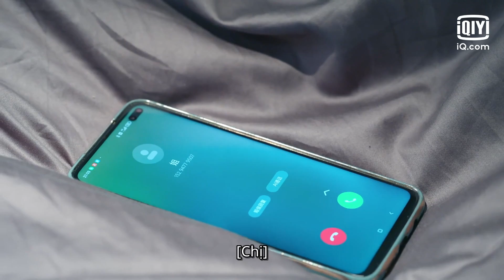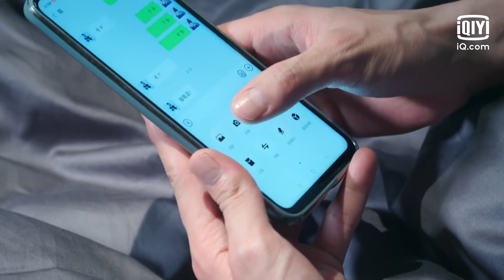Lại Chính Y là một tổng tài có tâm kế 😂 | Ánh Mắt Anh Chỉ Dành Cho Em Tập 12 | iQiyi Vietnam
Diễn viên chính: La Chính, Vương Hạc Nhuận
Bộ phim chuyển thể từ tiểu thuyết “Anh Ấy Ngược Sáng Tới” của tác giả sách bán chạy Tả Đồng, kể về câu chuyện “phế vật” Khương Lê Lê không thể không đóng giả chị sinh đôi mình bởi sự bất trắc, trở thành bản thân mình tốt hơn dần và cuối cùng thu được mối tình sau khi trải nghiệm cuộc sống nhà sản xuất phim siêu cấp của chị hoàn toàn trái ngược nhau với mình.

Xem Thêm nhiều phim hay khác:
✨Phim Cổ Trang: